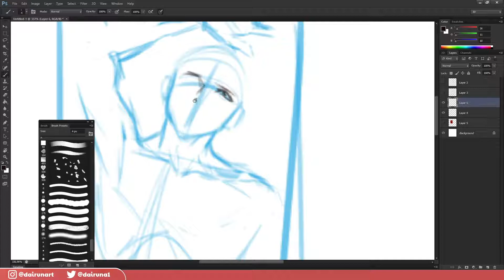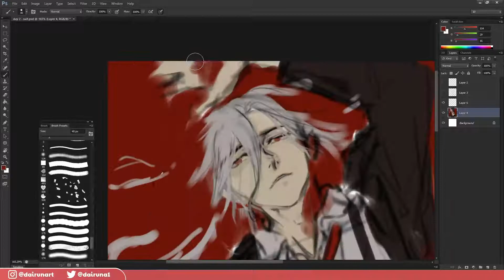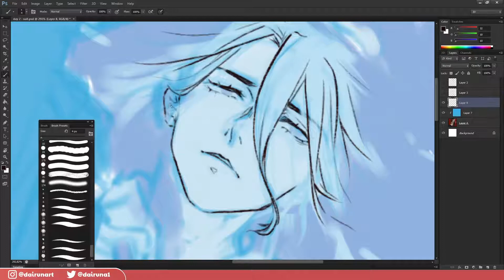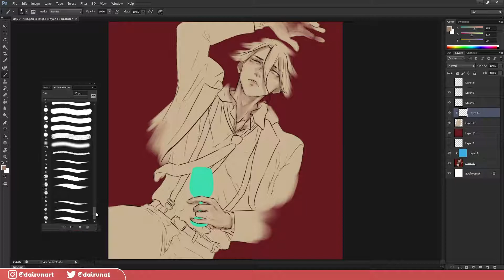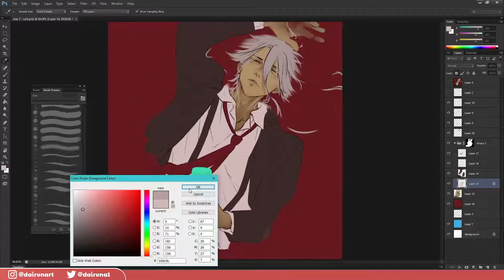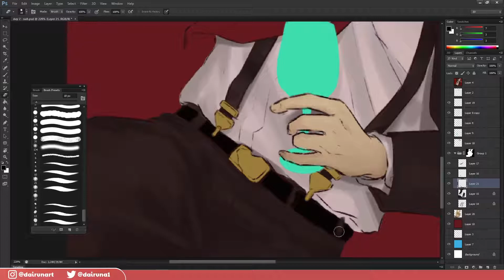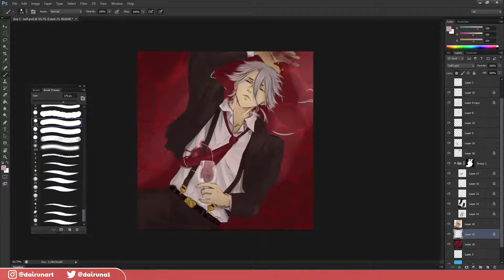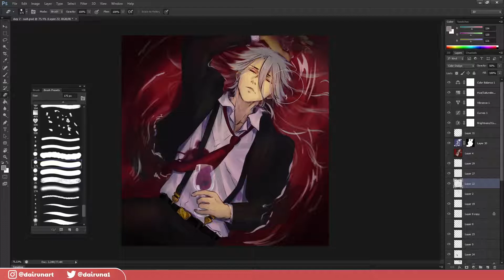【inktober 2021】day 2: suit | photoshop speed paint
real time: 6h (x20 speed)